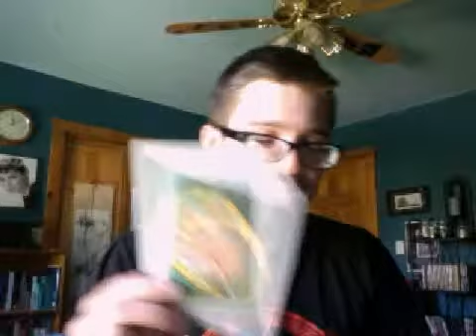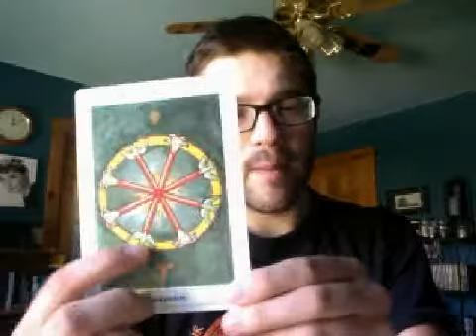Minor Arcana: 4 of Wands